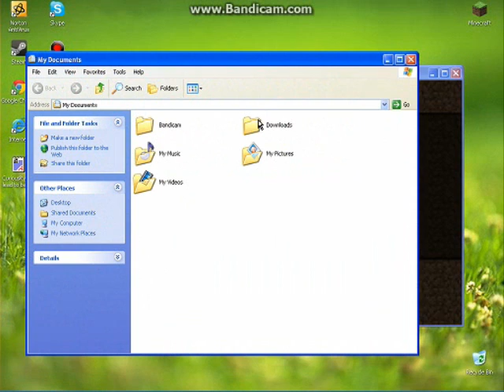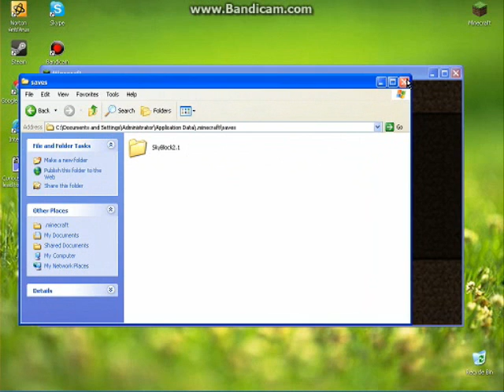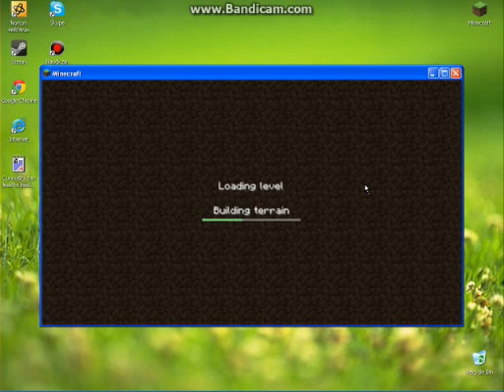Minecraft Tutorial - How to download Skyblock on Windows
Download Skyblock and drag the extracted folder into your Minecraft saves folder.

Having WinRar Archieve in my opinion, is much more easier to use for downloads.

I do not own the backround music.